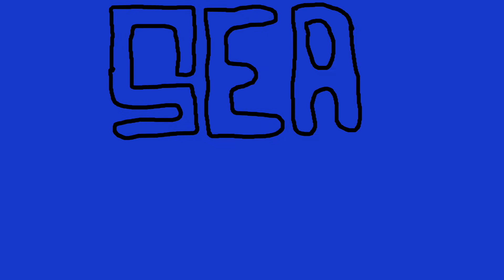They Are Dying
Sea turtles are dying because of us, but we don’t know we are killing them. Do you want to stop this? Watch this video and make a cause. Music is Sweet dreams made by Scott Holmes.